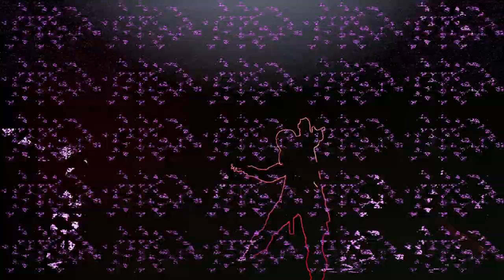SCARLET NEXUS:Morrendo na Boss Fight Gameplay em português (PC) #12 yuito sumeragi.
No futuro distante, um hormônio psiônico foi descoberto no cérebro humano, concedendo às pessoas poderes extra-sensoriais e mudando o mundo como o conhecemos. Enquanto a humanidade entrava nesta nova era, mutantes selvagens conhecidos como Criaturas começaram a descer do céu com uma fome de cérebros humanos. Altamente resistentes a métodos de ataque convencionais, medidas extremas precisaram ser tomadas para enfrentar esta terrível ameaça e preservar a humanidade. Pessoas com poderosas habilidades extra-sensoriais, conhecidas como psiônicos, eram nossa única chance de enfrentar o massacre que veio do céu. Desde então, psiônicos são recrutados por conta de seus talentos para integrarem a Força de Supressão de Criaturas (FSC), a última linha de defesa da humanidade.

Apresentando uma história dupla, comece sua aventura com Yuito Sumeragi, um entusiasmado recruta de uma prestigiosa família política, ou Kasane Randall, a misteriosa convocada cujo poder e habilidade ganharam notoriedade dentro da FSC. Apenas quando suas diferentes experiências se entrelaçam você conseguirá revelar a história completa e desvendar todos os mistérios do mundo Brain Punk envolto em tecnologia e habilidades psíquicas de SCARLET NEXUS.

Combate Psíquico Kinetic - Usando as habilidades psico-kinesis, o mundo a sua volta se torna a sua melhor arma. Levite, quebre e jogue pedaços do seu ambiente para construir seus combos de ataque e destruir seus inimigos.

Extermine As Criaturas - Mutantes enlouquecidos que desceram do céu, muito resistentes aos modos de ataques e defesas normais. Atormentados pela dor constante da sua mutação, eles procuram por cérebros de organismos vivos para acalmar sua loucura.

Descubra O Futuro Brain Punk - Explore e proteja uma paisagem futurista Japonesa que combina inspirações dos animes clássicos e ficção científica ocidental.

Experiência De História Profunda - Entre em uma história completa sobre vínculos, coragem e heroísmo criados por mentes por trás do icônico Tales of Vesperia.